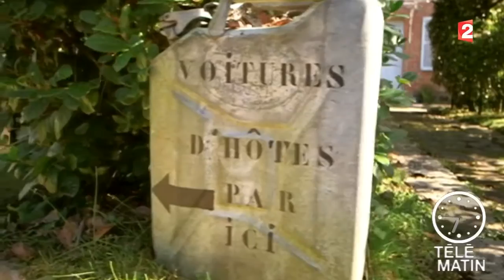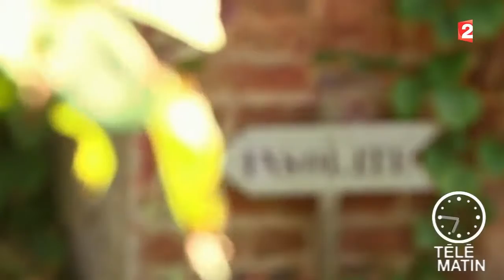Jardin-Jardin Recyclé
Philippe nous emmène à La Chaise Verte !